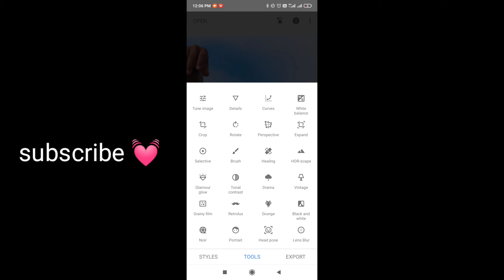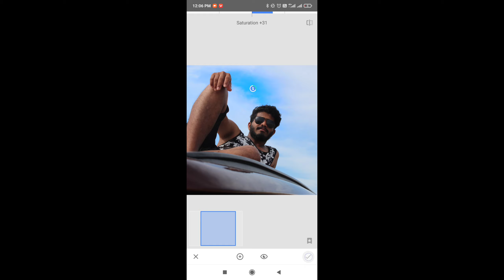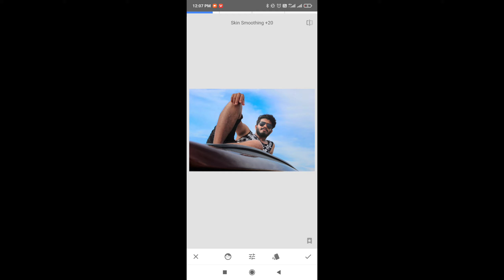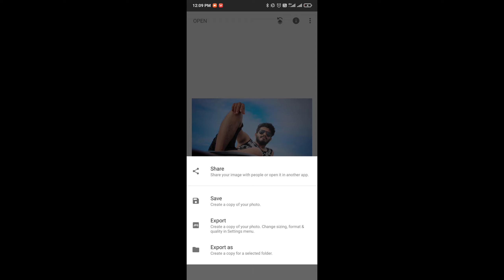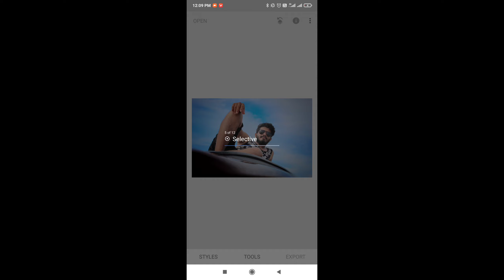Snapseed photo editing in kannada | photo editing in mobile kannada